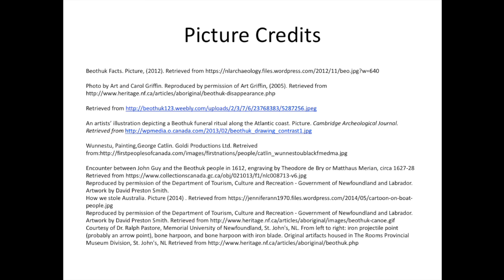The Beothuk Nation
This video is about the Beothuk Nation, the indigenous people of Newfoundland.

Steven Grandin
7326431